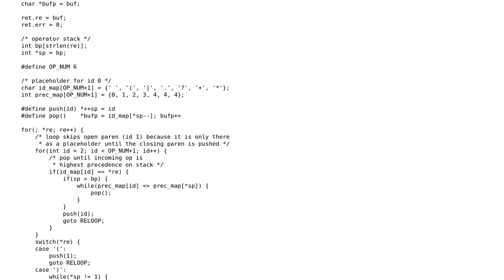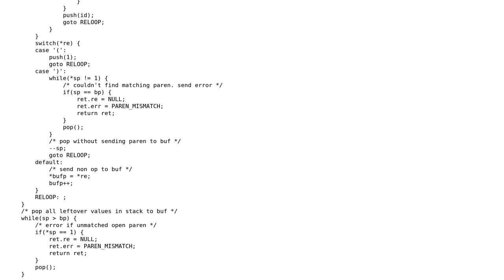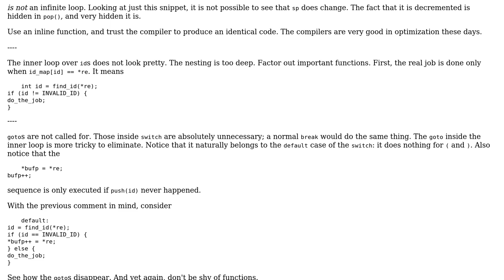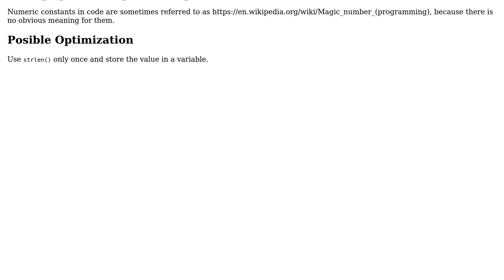Code Review: Convert infix regular expression notation to postfix (2 Solutions!!)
Code Review: Convert infix regular expression notation to postfix